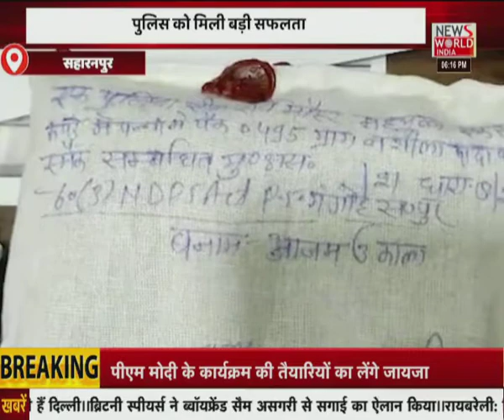News World India Live : देश विदेश की सभी बड़ी खबरें LIVE | Latest News | Hindi News | Breaking News